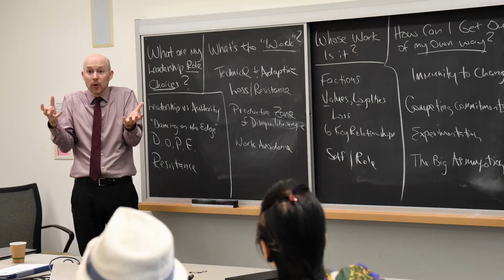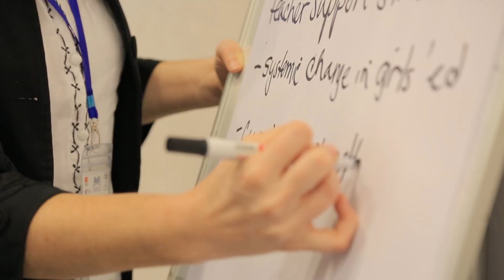Your Leadership Moment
Eric Martin is the Author of the book "Your Leadership Moment" and Managing Director of Adaptive Change Advisors, whose mission is to democratize leadership to address the critical issues of our times.

Resources from Eric Martin available at yourleadershipmoment.com